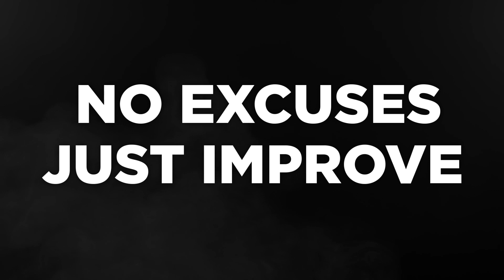Me vs. Jujimufu | An Anime Experience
All love for Juji. He will always be senpai.